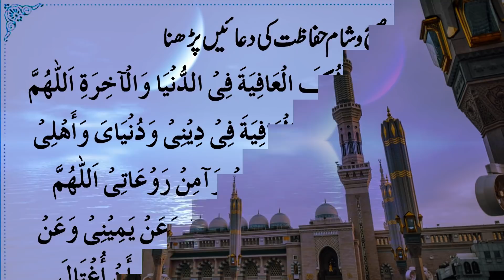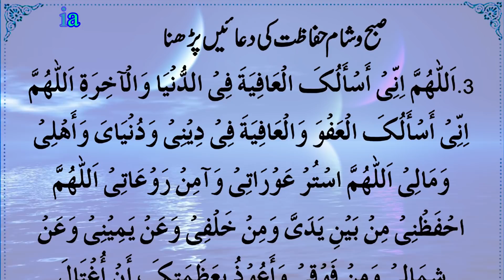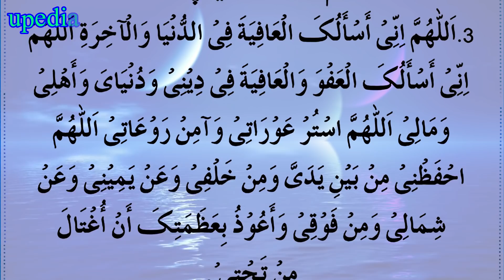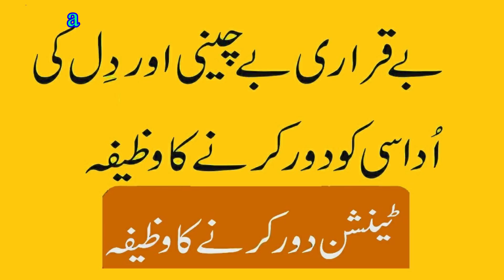Wazifa To Get Rizq | Wazifa To Get Hidden Rizq | Dua for dipression | Google | upedia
No one on this planet earth has the desire to become rich in a little effort. Wazifa to get rich is for those guys who want a shortcut to get to become rich. You will start noticing the miraculous results of this amal in not more than a week or two.

100% Guaranteed Wazifa To Get Money | Wazifa To Get Hidden Money | Dua To Earn Money | Google Money